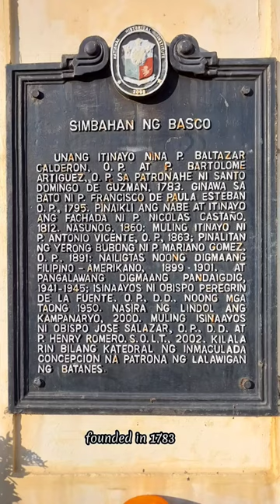ST. DOMINIC CHURCH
The first church to be ever built in Batanes is Sto. Domingo Church, also known as Our Lady of Immaculate Conception. Santo Domingo Church, is a Roman Catholic cathedral church located in Basco, Northern Batan Island, Batanes, Philippines. Batanes was named Provincia de la Concepcion in religious records at the time of its establishment, the first church was dedicated to Our Lady of the Immaculate Conception, Patroness of Batanes Prelature, in honor of the patron saint of the capital of Batanes, which is Basco.